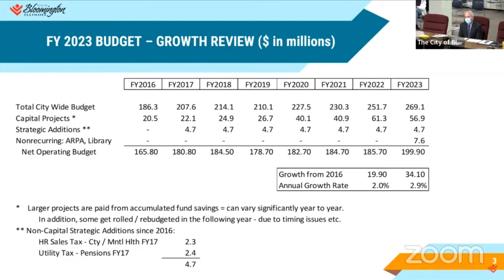Bloomington Council hears first reading on FY2023 budget